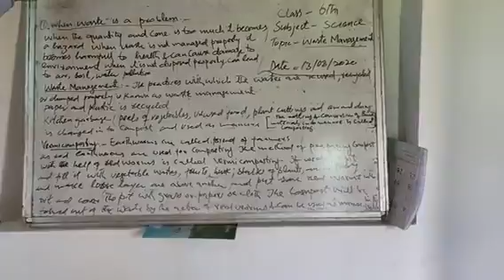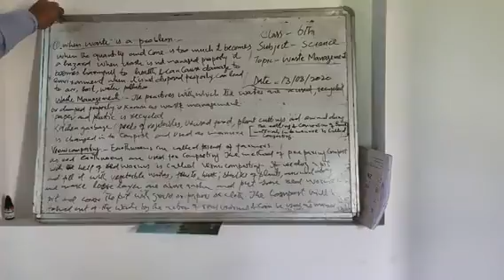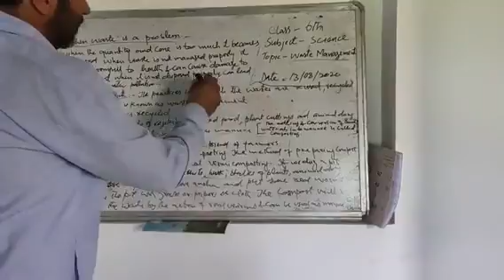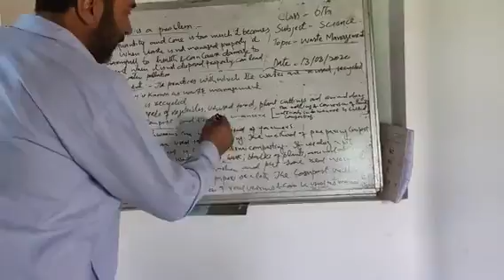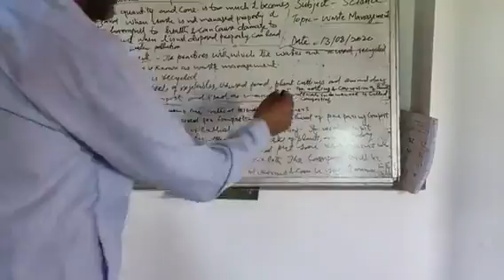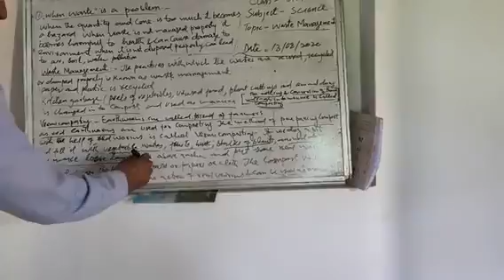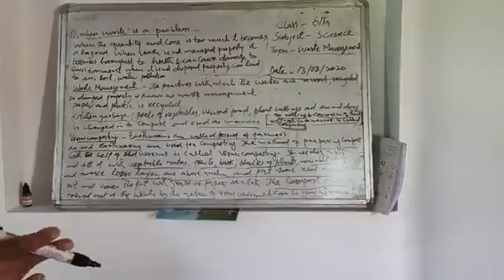Class 6th science(waste management)